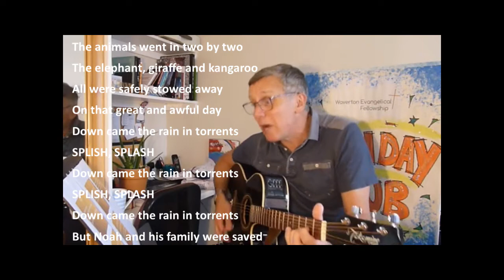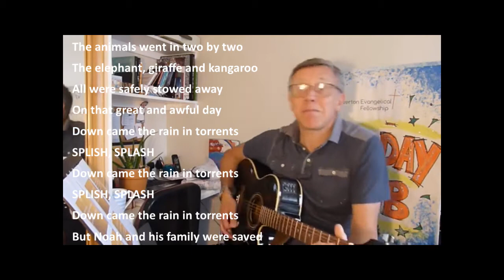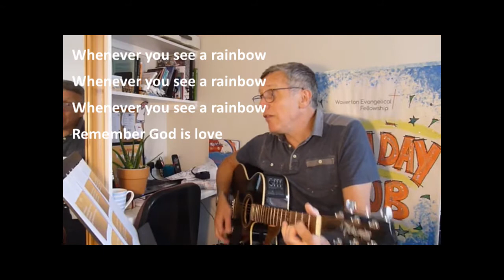Sunday Club 21 02 21